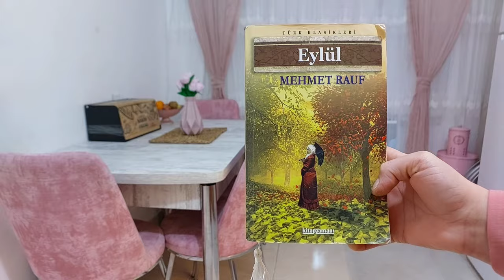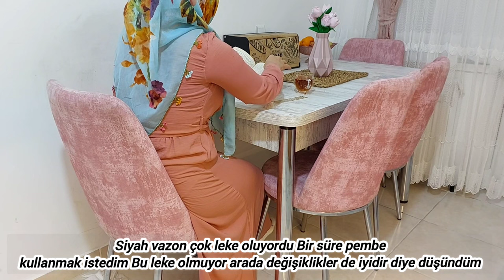Sessiz Vlog🎑20 Dakika'da Tüm Ev Temizliğini Bitir/Motivasyon Temizliği/Misafir Yemek Sofrası